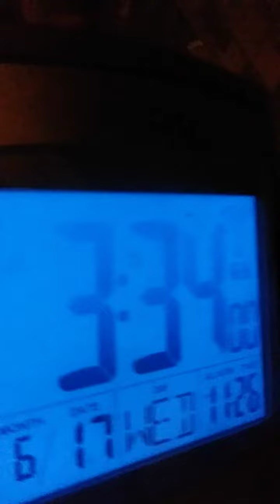Walking a 3am!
Proof that 3am is not scary.